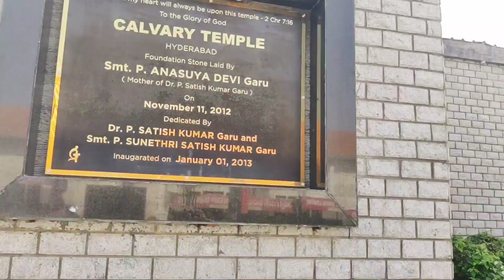Diml😊మనస్సు బాగోలేదని ఎక్కడికి వచ్చానో చూడండి || amulyaskitchen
Welcome to Amulya's Kitchen & Vlogs

                 In this Video we have Shown || Diml😊మనస్సు బాగోలేదని ఎక్కడికి వచ్చానో చూడండి || amulyaskitchen

Urs
Amulya.